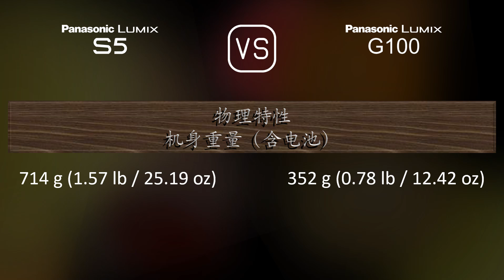Panasonic Lumix S5 与 Panasonic Lumix G100 的规格比较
本视频是 Panasonic Lumix S5 与 Panasonic Lumix G100 的功能概述和规格比较 (comparison of specifications)，希望对您有所启发。感谢您的支持。

00:25 推出
00:33 机身
00:40 传感器
01:01 图片
01:16 光学与对焦
01:41 屏幕
01:58 取景器
02:13 摄影功能
03:06 录像功能
03:20 贮存
03:24 连接性
03:49 物理特性
04:07 杂项